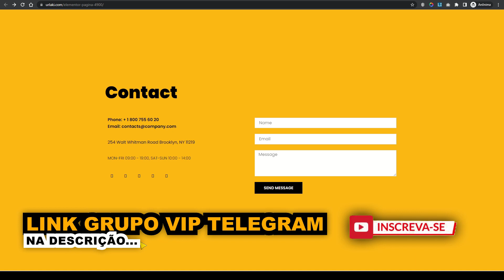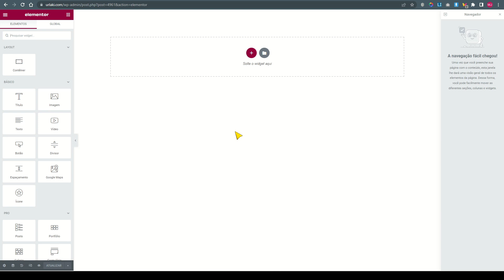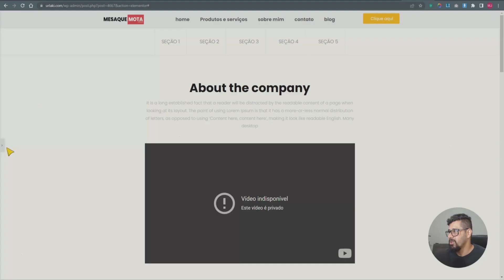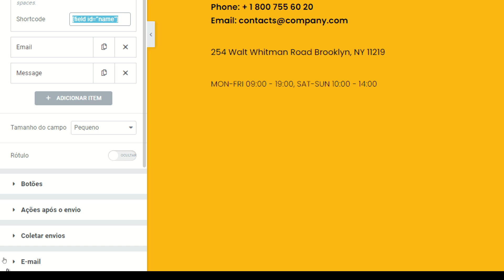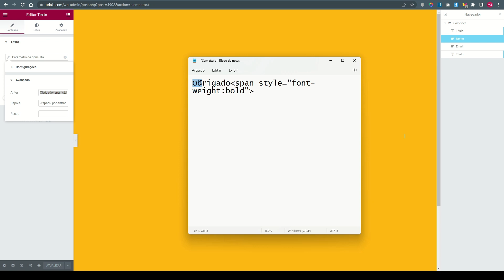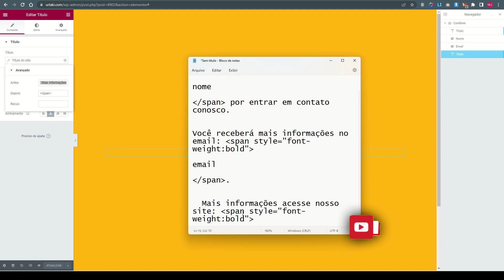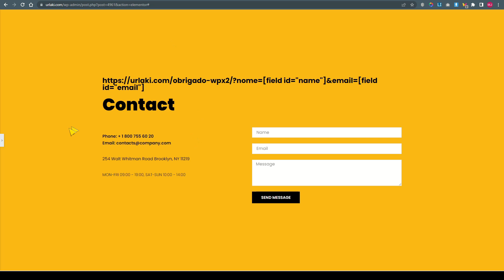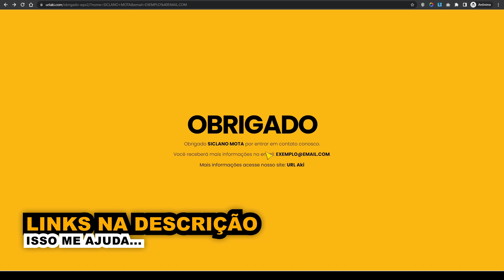😯 Elementor Pro, Como Usar De Forma AVANÇADA Parâmetros de URL DINAMICAMENTE no Formulário p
🏆 Neste vídeo vou te ensinar a como usar formulários e tags dinâmicas do plugin elementor pro para consulta e exibição de parâmetros de URL. Este vídeo é avançado e vai ter fazer evoluir no desenvolvimento de sites em WordPress com o Elementor Pro.

00:00 Introdução ao Conteúdo;
00:28 Informações úteis;
01:12 Funcionamento ao vivo;
02:06 Criando Páginas Necessárias;
04:39 Parâmetros de URL;
07:51 Exibindo parâmetros da URL;
14:49 Será que funcionou?
16:50 Finalização e recados;